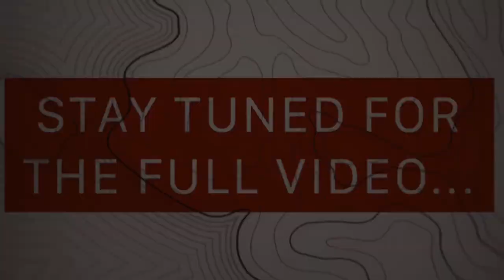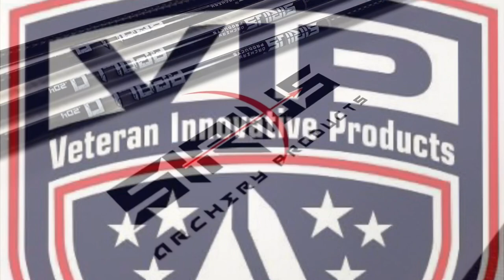LIMB-itless Outdoors: 2020 MD Eastern Shore Sika hunting trailer